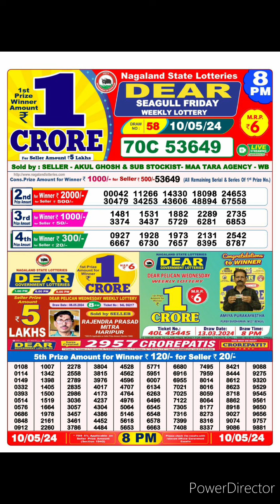dear nagaland state lottery result live 8pm 10/05/25